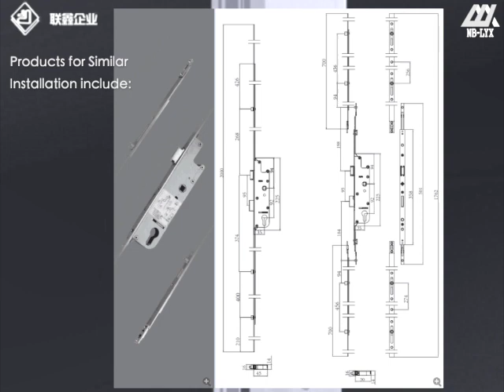HARDWARE INSTALLATION OF UPVC OUT OPENING CASEMENT DOORCASEMENT LOCK TYPE HD 720p